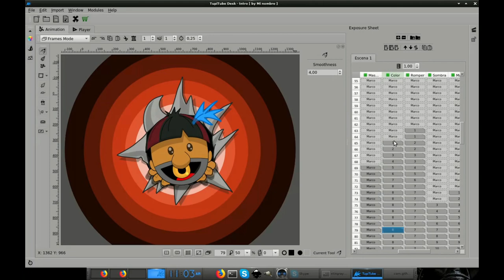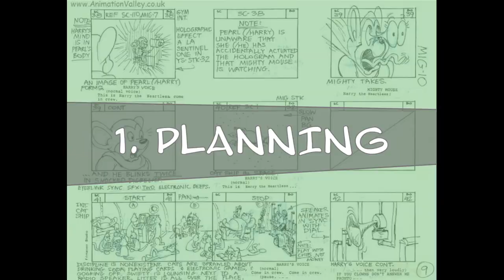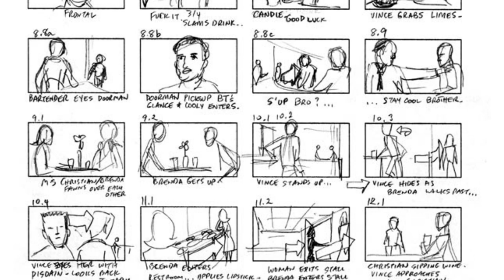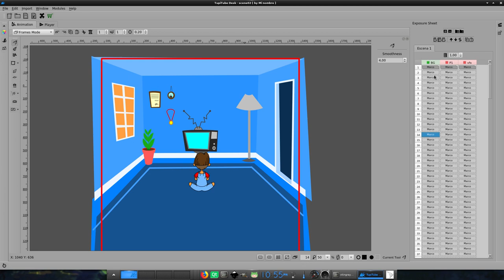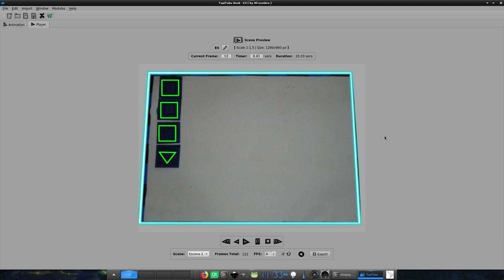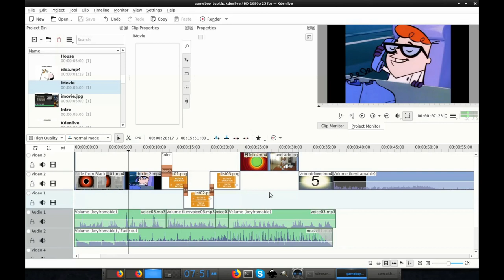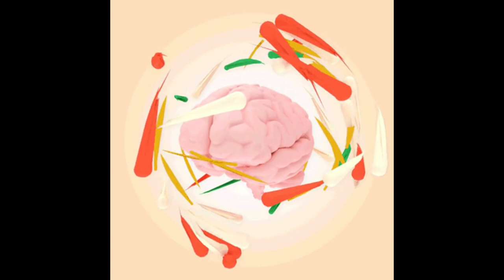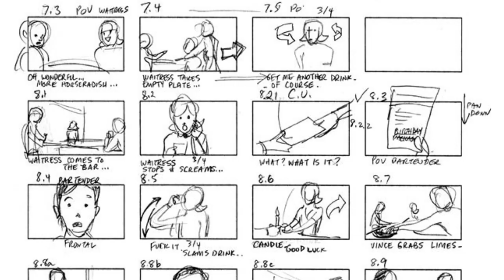TupiTube Desk: Game Boy Short Animation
In this video, I am going to show you the main steps you have to follow to create your short animation projects using TupiTube and a video editor.
The goal of this TupiTip is to help you to plan and develop your animation shorts in an orderly manner, so you can learn how to create your production schedule and calculate the time and resources you will need to finish them at the right date of delivery.

-  How to add sound to my animations?